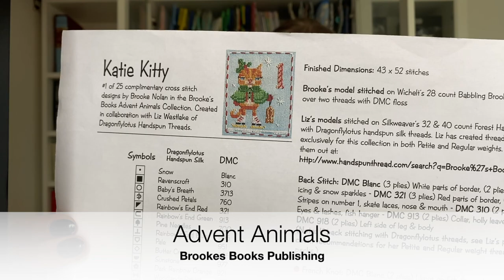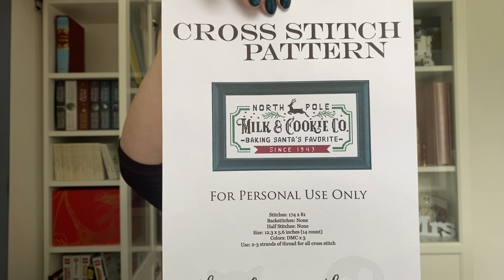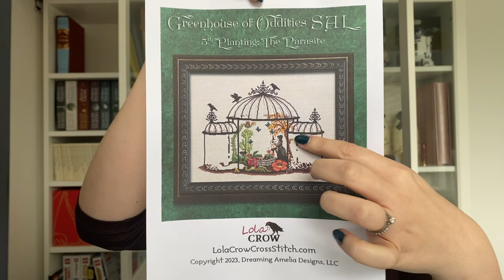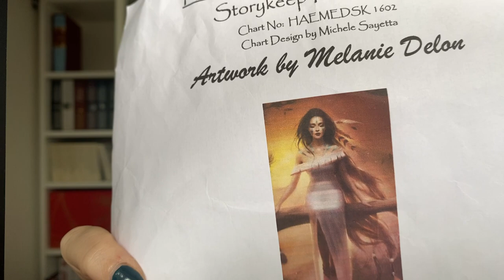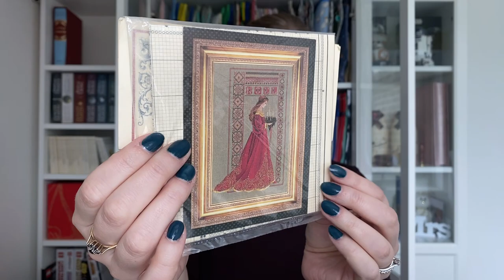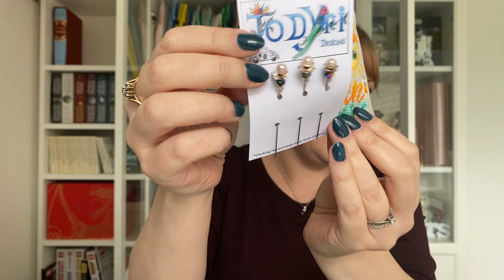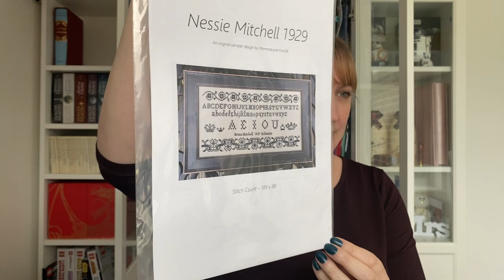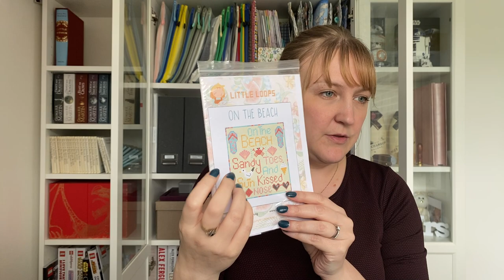Flosstube #9: July 23 Update and all the Magpie's Haul!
Hi stitchy friends! Thank you for joining me while I update you on my last 2 weeks of stitching, and a brief update on the amazing retreat I attended this past weekend.

Mentions:
Shirley ​⁠@crazycatladystitches
Jenny​⁠@SilverbunniStitches
Michelle ​⁠@mommalovesyougb
Lauren & Mamma Lyn ​⁠@flossabilities
Danielle ​⁠@cardiffstitcherdanielle
Jess & Ry ​⁠@CrossStitchingSmiles
Kayla & Loran ​⁠@stitchingwithmylittlie
Retreat Organiser Extraordinaire Sam ​⁠@LittleLoopsStitching

Vendors and Stitchy Shopping:
Project Bags - Turtle Bay Stitches
Grime Guard (also BEAUTIFUL floss drops) - Jess Gets Stitching
MommaLovesYouGB - Sampler Patterns (and birthday sale on now!)